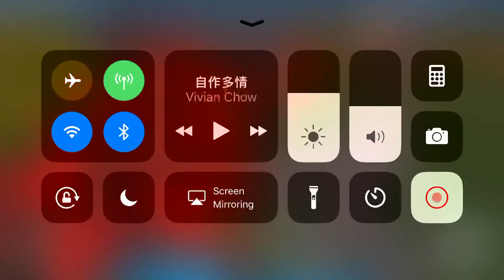Fe2 test map Annihilated Academy (insane)